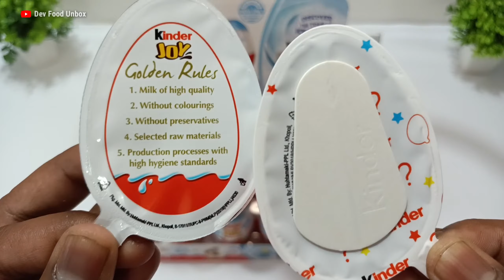Some Lot's of Kinder Joy - Kinder Joy Egg Opening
kinder joy price in India - Rs.45
kinder joy surprise eggs opening video

This Channel is Food and Chocolate Channel Support Me 🙏❤️